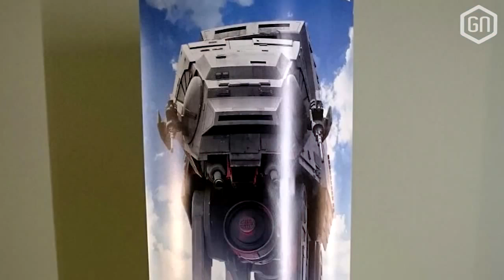Check a.s. zaterdag de Star Wars Battlefront Marathon en maak kans op een epische prijs!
Aanstaande zaterdag streamen wij live Star Wars Battlefront van 12 uur smiddags tot 12 uur snachts! Kom gezellig kijken, chat mee en maak bovendien kans op een fantastische prijs!